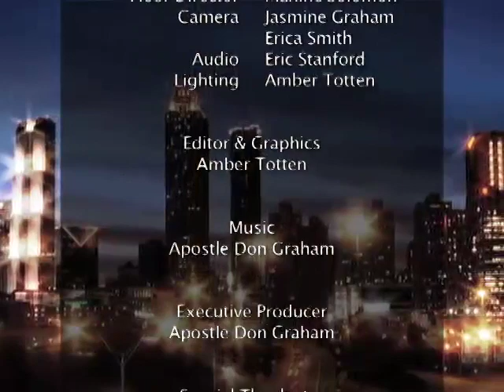Part 7 of 7: Understanding the Prophetic Ministry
Host Apostle Don Graham talks with guest Prophetess Samantha Bynum about the prophetic ministry and how it is an essential part in the Body and the five-fold ministry.